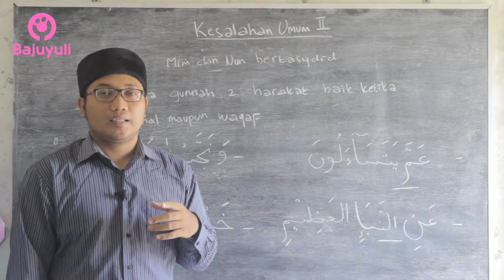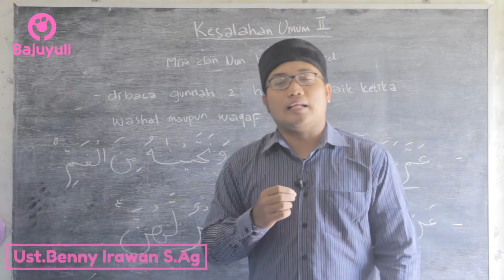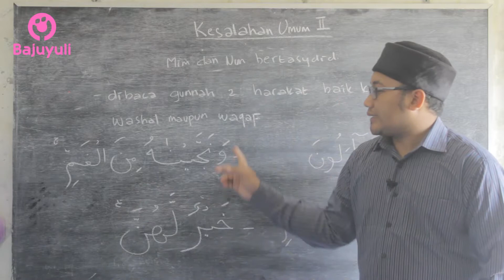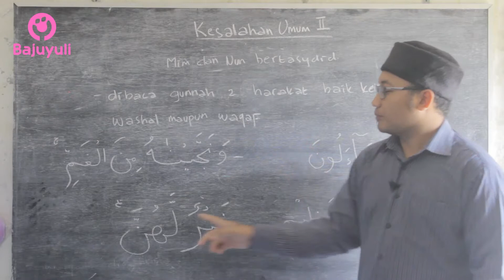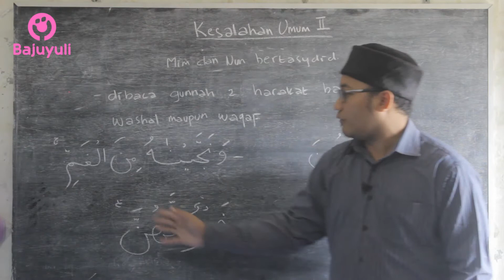Kesalahan Umum Membaca Al-Quran untuk Mim dan Nun Bertasydid bagian 2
Assalamualaikum Dalam video ini kita akan membahas tentang Kesalahan Umum Membaca Al-Quran untuk Mim dan Nun Bertasydid bagian 2, bagaimana cara membaca dan harus seperti apa? Yuk Kita tonton videonya